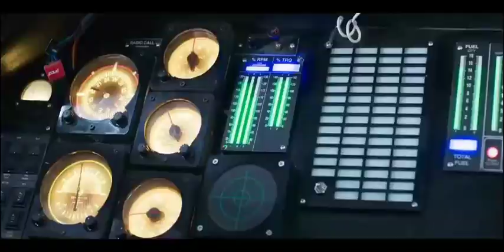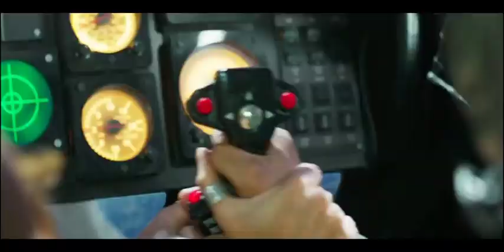रामसेतु मूवी ट्रेलर राम सेतु राम सेतु राम अक्षय कुमार हेलीकॉप्टर क्रैश हो गया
राम सेतु

राम सेतु
राम सेतु